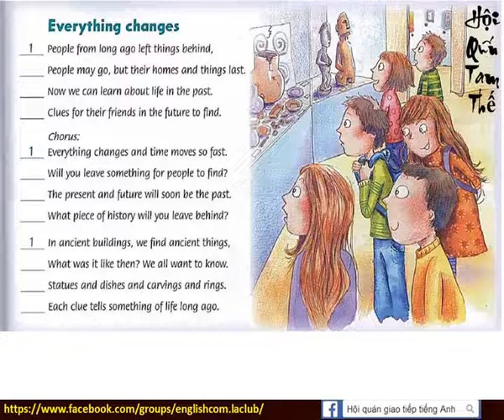82 Bài hát Everything changes